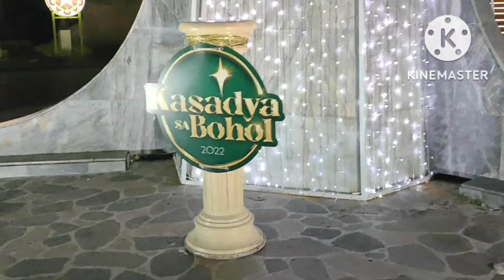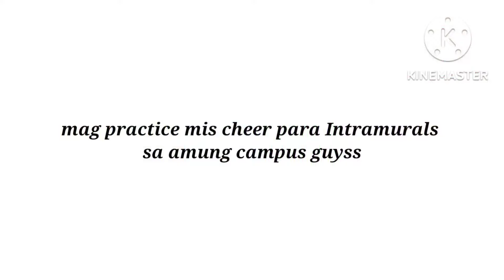Activity sa amung skwelahan nag practice mi para Intramurals